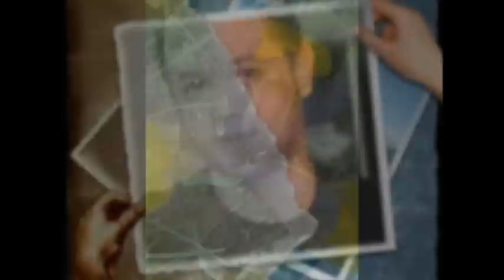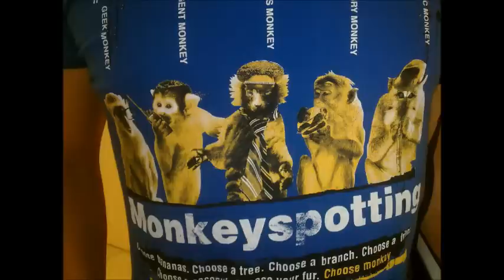Lisboa menina e moça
Nuno Ess Show